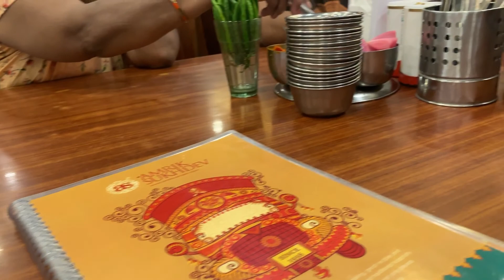Jurrasic Park Vlog | Water Park and Amusement | murthal vlog - Amrik Sukhdev Dhaba | Sonali Saxena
♡ ♡ Sonali Saxena ♡ ♡